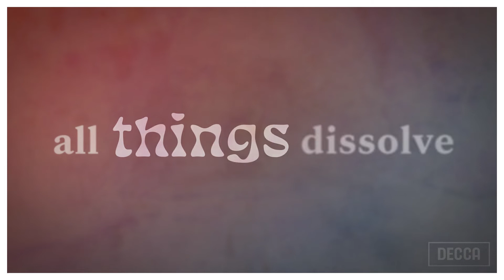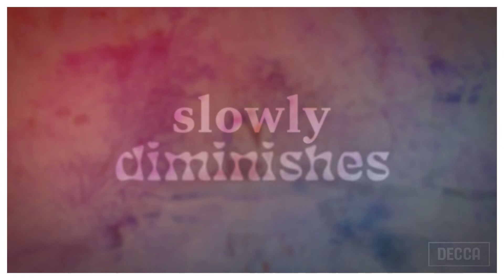Joe Wong – Dreams Wash Away (Official Lyric Video)(From the Netflix Show - The Midnight Gospel)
The official lyric video for "Dreams Wash Away", the debut single from Joe Wong.
From the Netflix Original Series ‘The Midnight Gospel.’

Follow Joe!